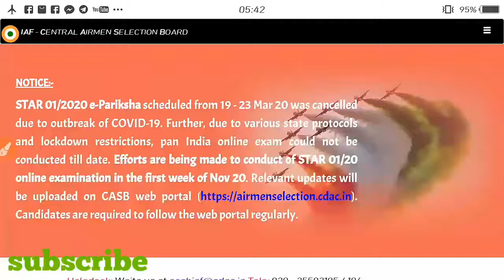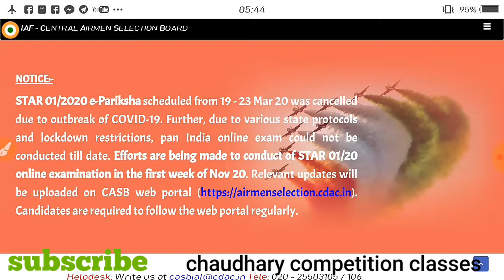Air force exam date x and y group 2020,air force new exam date 2020,air force exam date november